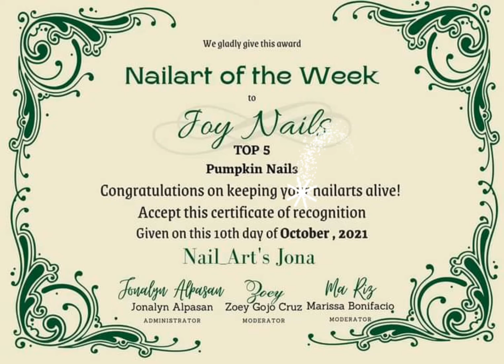Certificate of the year🤩 | JoyNails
hi guys for todays video is my All certificate recieves from the groups💖
im very much lipay jud ky memories naku ni habang ga apil apil kos mga groups challence .
makawala sa streess og kakapoy sa trabaho as a helper.
mao jud ni akong streess out og homesick reliever guys. ga apil og nail art pa challence so mao ni nskafawst kog certificate guys.💅